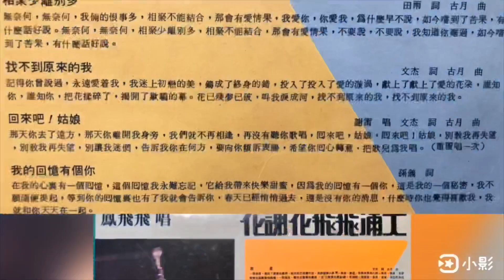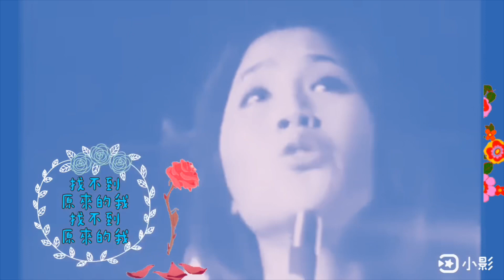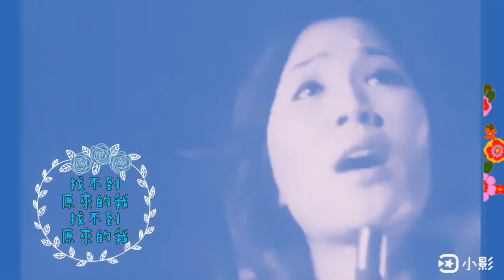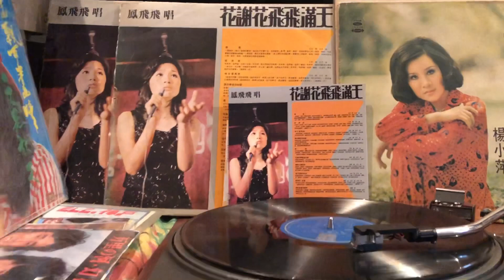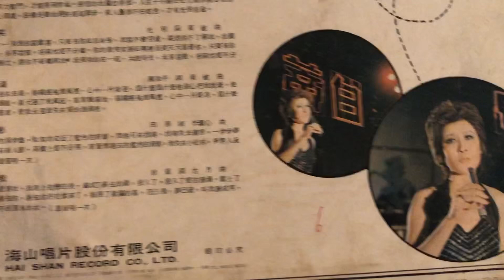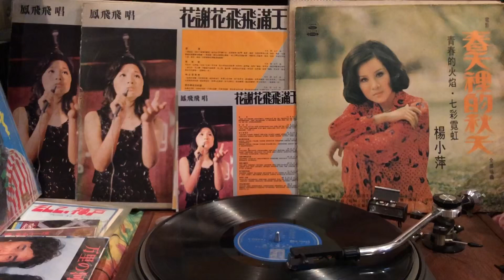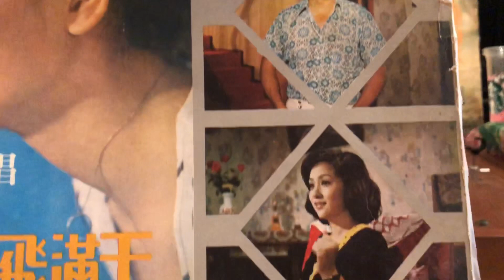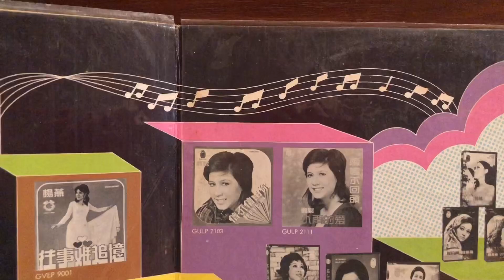✨鳳飛飛✨楊小萍✨找不到原來的我✨1080p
見過電影裡客串歌手的歌手～甄妮、鳳飛飛、萬沙浪、華萱萱、高凌風（？）、黃曉寧、Maureen McGovern
///曾單純露露臉、頂多幾句台詞的有～夏台瑄、尤雅、方晴、王波琴.
今生將不再見你
只為再見的
已不是你
心中的你已永不再現
再現的只是些滄桑的
日月和流年
～～席慕蓉《七里香。悲歌》1981✨✨✨
飛飛這首好曲～十年之前～還真沒印象～～
電影 天使之吻 插曲無數
有點特別的是～聽到了一首背景音樂
幾年前喚起兒時回憶～於是乎分享了 包娜娜 婉曲 版本
01.鳳飛飛～曲：古月～另配音檔～海山LS-2300～1973
02.楊小萍～LS-2329
03.鳳飛飛～
作詞者到底是 文杰（真是海山鄭董🤔）
還是 狄薏（陳蝶衣） 荻薏？？